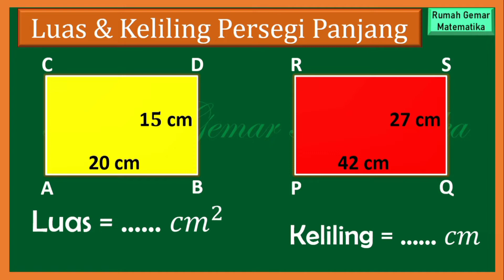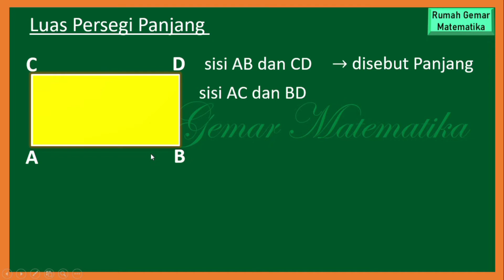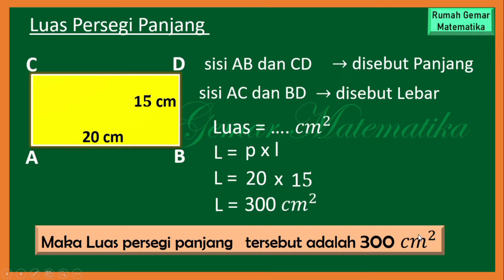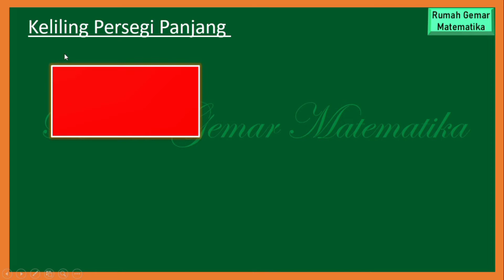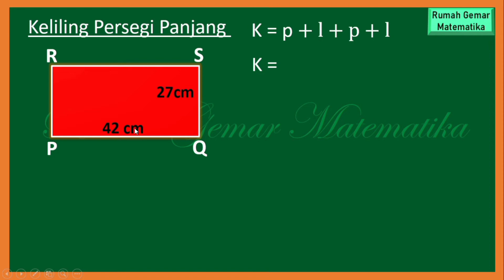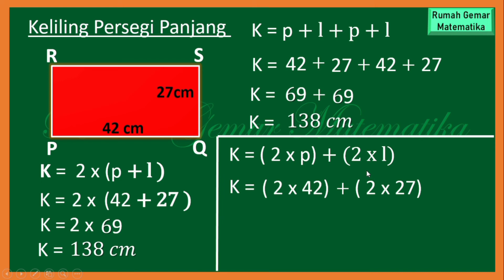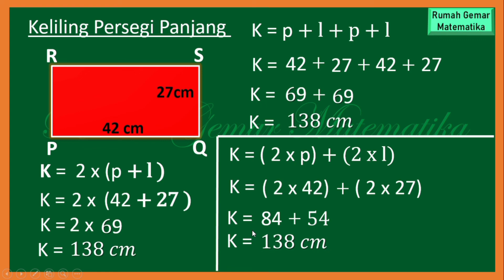MENGHITUNG LUAS DAN KELILING PERSEGI PANJANG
cara menghitung luas persegi panjang
cara menghitung keliling persegi panjang
cara menghitung luas dan keliling persegi panjang
luas persegi panjang
keliling persegi panjang
cara menentukan luas persegi panjang
cara menentukan keliling persegi panjang
cara mudah menghitung luas persegi panjang
cara mudah menghitung keliling persegi panjang
cara menghitung luas bangun datar
cara menghitung keliling bangun datar
cara menghitung luas dan keliling bangun datar
cara mencari luas bangun datar
cara mencari luas persegi panjang
cara mencari keliling persegi panjang